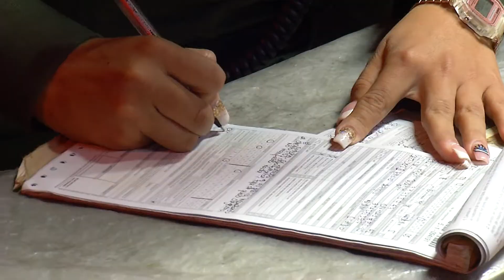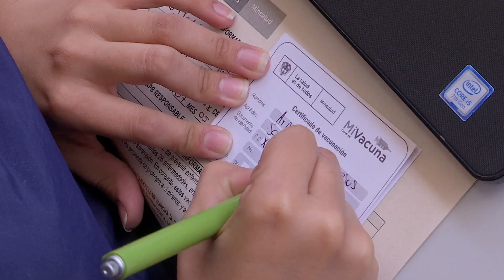MinSalud pide reforzar medidas restrictivas - Telemedellín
NoticiasTM Con la llegada del receso laboral en Semana Santa y el aumento de viajes, el Ministerio de Salud reiteró la necesidad de reforzar las medidas restrictivas para evitar la circulación masiva de personas. La cartera de salud ya asignó las vacunas de AstraZeneca.